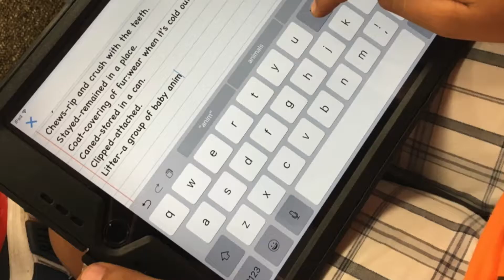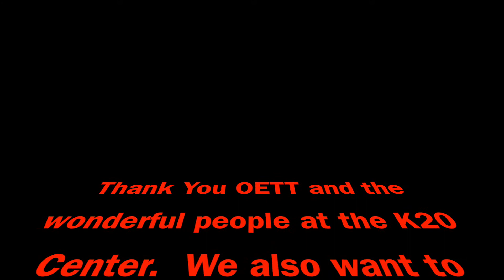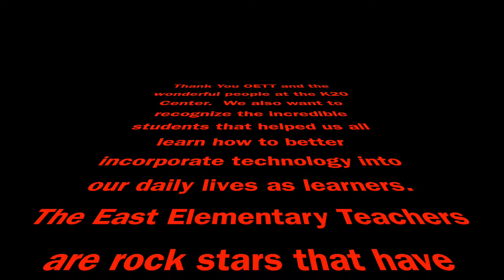East Elementary OETT Video